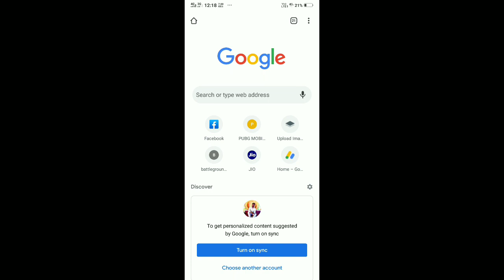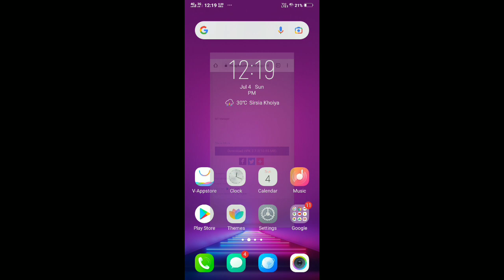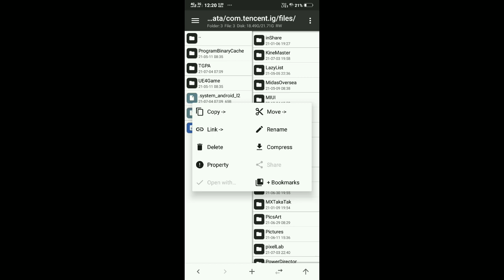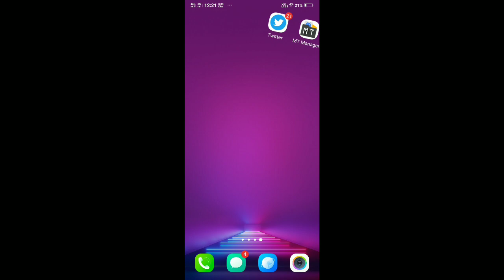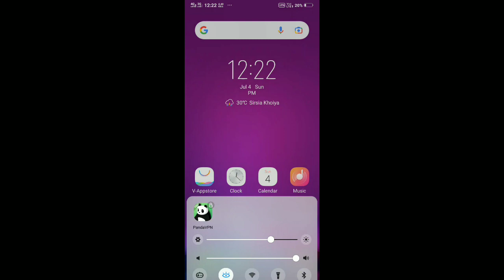Account Has Been Logged In With A Newer Version Pubg | Pubg Account Has Been Logged In Problem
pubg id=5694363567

yt_gamer_prince

मै चोरी करने का इरादा नहीं रखता,मै केवल प्रचार उद्देश्यों के लिए इसका उपयोग करता हूं मै अपने और अन्य लोगों के लिए गेम्स या पब्जी का विडियो अपलोड करता हूं जो मेरे चैनल पर जाने का विकल्प चुनते है।
अगर मैंने एक विडीयो अपलोड किया है जो आपका
है और आप इसे हटाना चाहते है तो बस मेरे ई-मेल

this video is only for gaming and entertainment purpose not for voilence